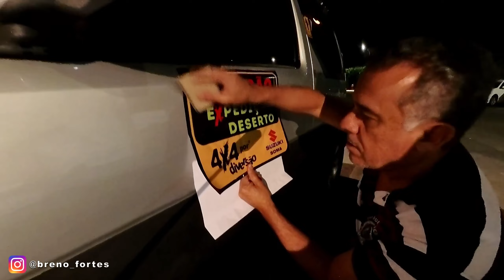🇧🇷 Deserto do Jalapão em 360°: Aventura 4x4 pelo Coração do Brasil.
Explore o Deserto do Jalapão em toda a sua glória em um emocionante vídeo em 360 graus! Prepare-se para uma aventura imersiva enquanto mergulha nas paisagens de tirar o fôlego e nos mistérios deste paraíso brasileiro.

Descubra os encantos dos fervedouros, as majestosas dunas, as refrescantes cachoeiras e toda a rica fauna e flora a bordo de veículos 4x4.

Junte-se a nós nesta jornada por um dos locais mais magníficos do interior do Brasil! 🌵🚙✨

Saímos de Brasília com destino ao Deserto do Jalapão no Tocantins.
Rodamos um pouco mais de 2 mil km sendo que quase a metade de estrada de terra e areia.

Agradecimento especial ao Marcos Gontijo do 4X4 por Diversão por ter no proporcionado esse passeio fantástico.

Quer conhecer o Deserto do Jalapão de uma forma única?

Áudio There's a Place a por Brian Hosmer Irwin| Gregory Richard Sweeney
 Proprietário do conteúdo ORFIUM (HEXACORP LTD)